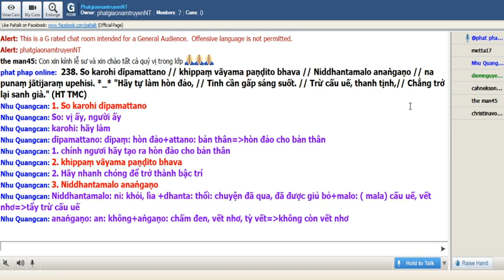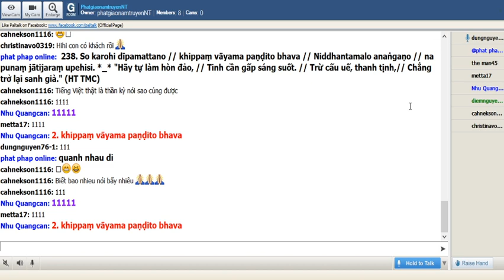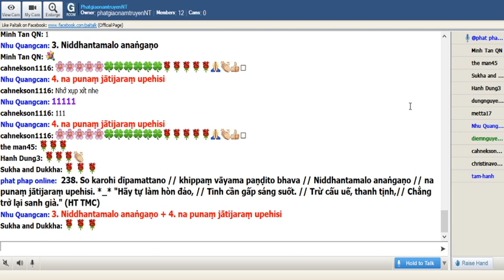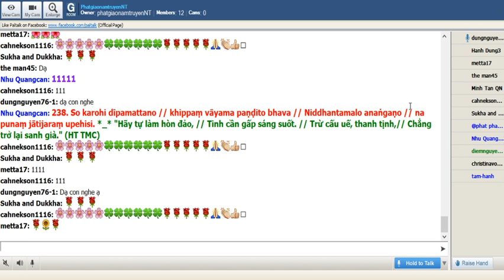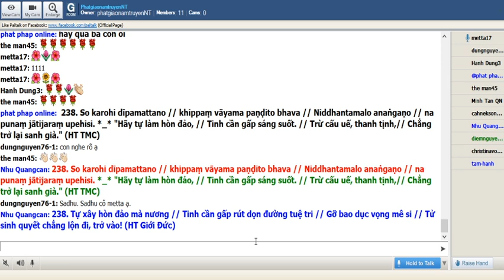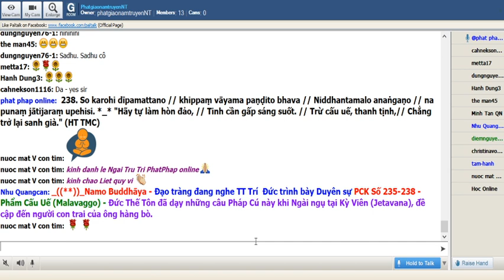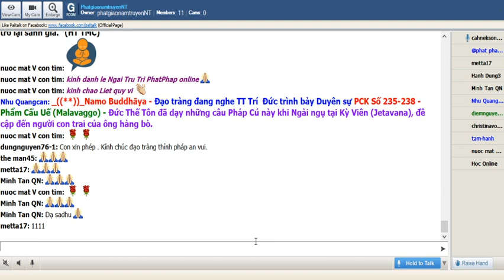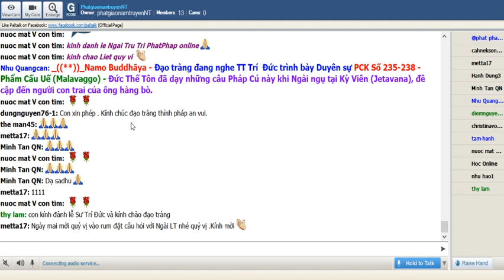14-12-2019_Room PhatgiaonamtruyenNT Thứ Bảy. Ngài Trí Đức giảng Pháp Cú Kinh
PhatgiaonamtruyenNT Thứ Bảy Dec 14-2019. Ngài Trí Đức giảng từ vựng,ý nghĩa & duyên sự Pháp Cú Kinh 238.